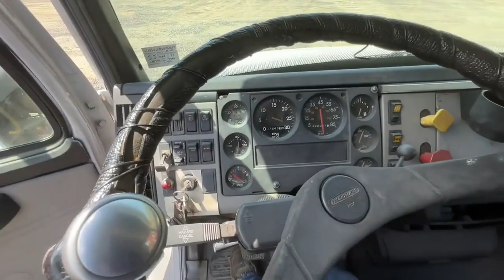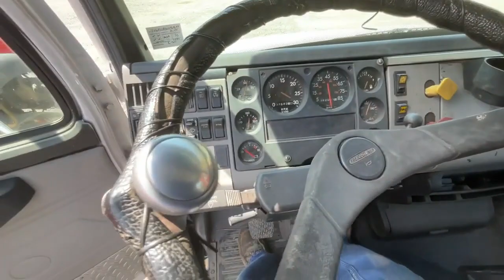1998 FREIGHLINER BUSINESS CLASS For Sale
7 spd Eaton Fuller Trans, 8.3 Cummins Motor, gooseneck hitch, single axle, 255/70R22.5 tires, hydro to back, VIN 1FV6HLCAXWH969649

 [1998 FREIGHLINER BUSINESS CLASS]